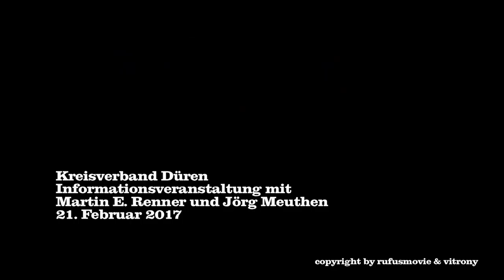Informationsveranstaltung mit Prof. Dr. Jörg Meuthen und Martin E. Renner 1. Teil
AfD Veranstaltung des Kreisverbandes Düren.
Kurzbeitrag von Martin E. Renner , Landessprecher der AfD NRW.
21. Februar 2017